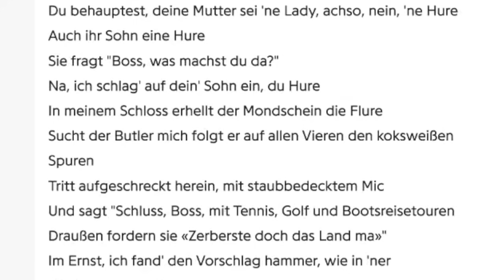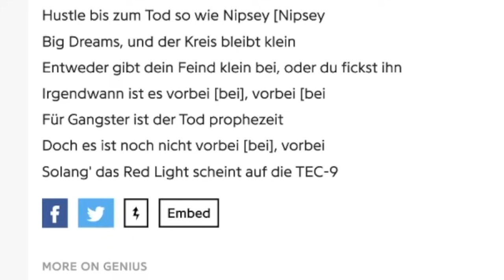Kollegah: Rotlichtsonate mit SUN DIEGO ?!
📚 Die Punchlinebibel